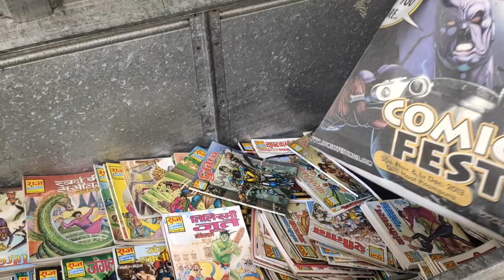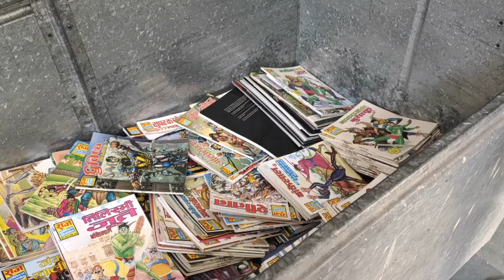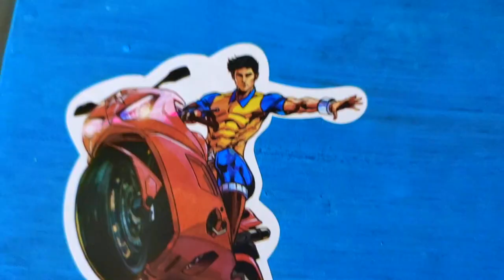My 25 years Old Raj Comics Collection - DIY Painting the trunk with Super Commando Dhruv Colors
My 25 years Old Raj Comics Collection -
Dhruv, Nagraj, Doga, Bhokal, Bankelal, Parmanu, Anthony, Fighter Toads etc
DIY Painting the trunk with Super Commando Dhruv Colors